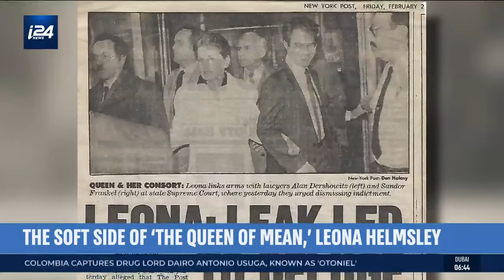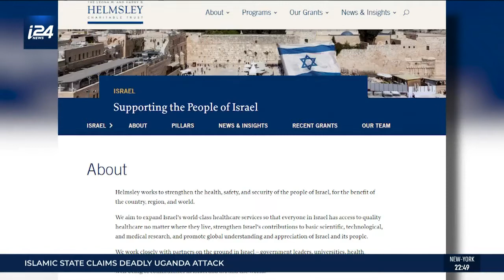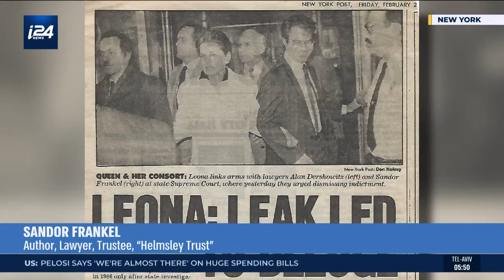LEONA HELMSLEY-THE ACCIDENTAL PHILANTHROPIST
Interview with Sandy Frankel, the long time lawyer of Leona Helmsley, who, in her death, has managed the Helmsley Charitable Trust, which has given away Billions of dollars around the world and over $400 Million in Israel. The 'Queen of Mean' had a soft side and now has a legacy of saving lives and making the world a better place. Sandy Frankel details the story in his new book "The Accidental Philanthropist"